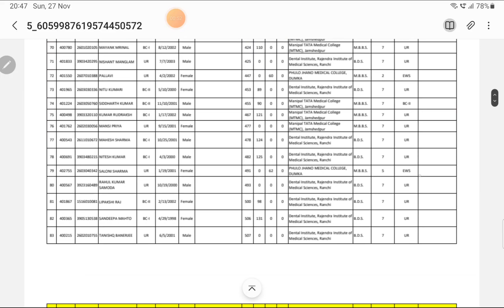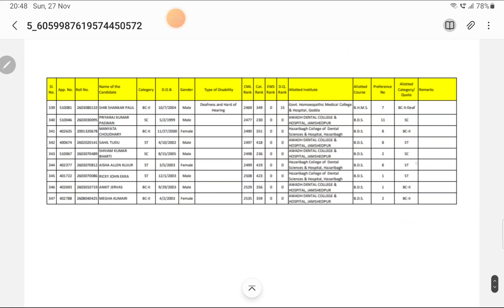jharkhand round-2 MBBS/BDS/BHMS ALLOTMENT LIST